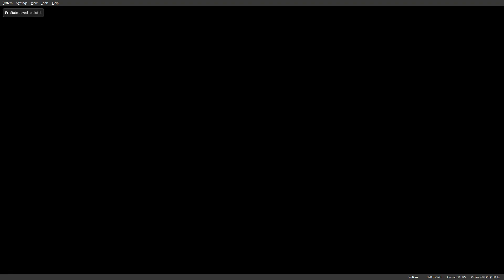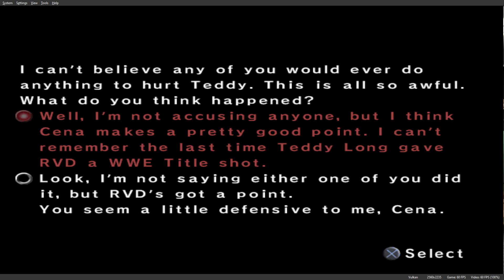WWE SmackDown! vs RAW 2006 Definitive Edition Season Mode Smackdown Part 1